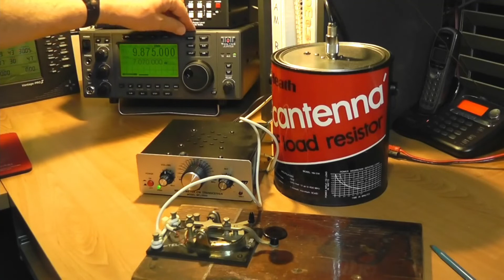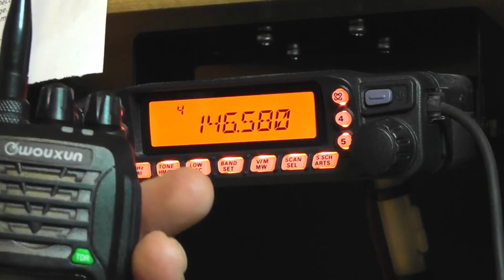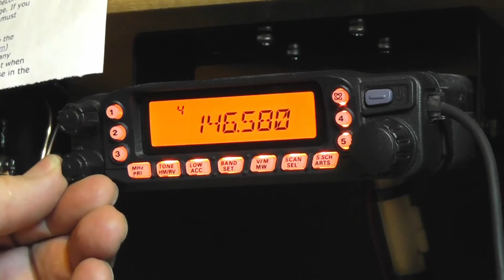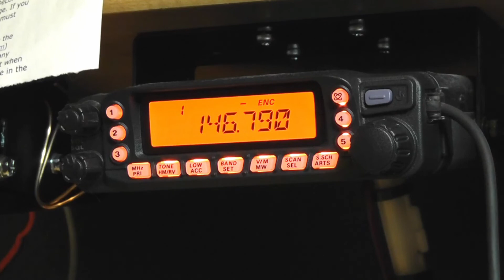Dave Casler Technician License Series: T12 Modulation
This video introduces you to section 5.1, Modulation.

Follow along with Dave as he takes you through the ARRL Ham Radio License Manual: